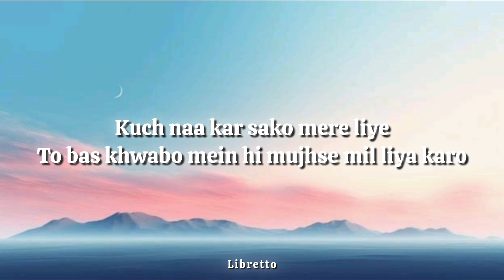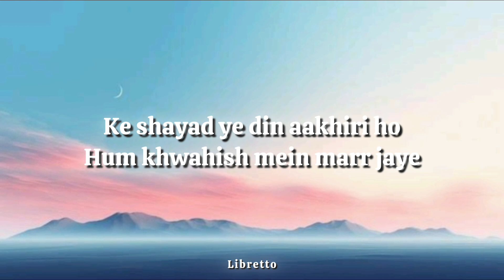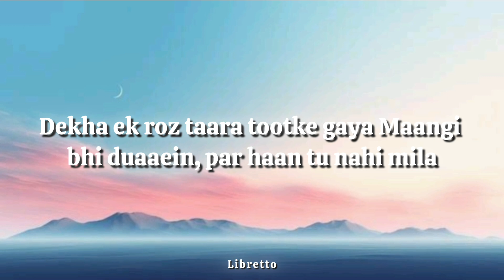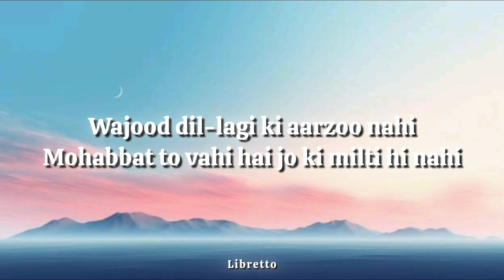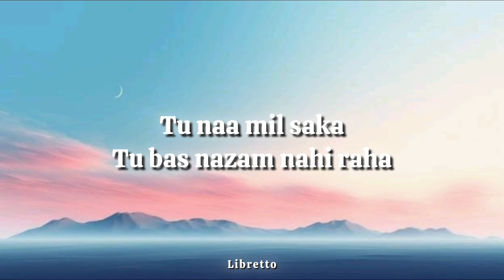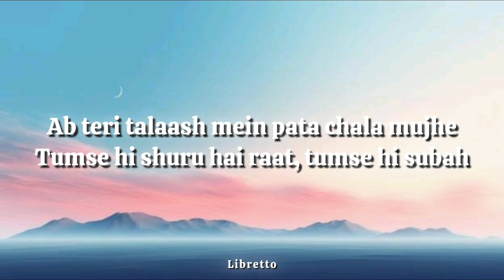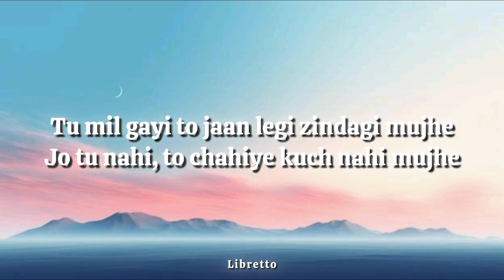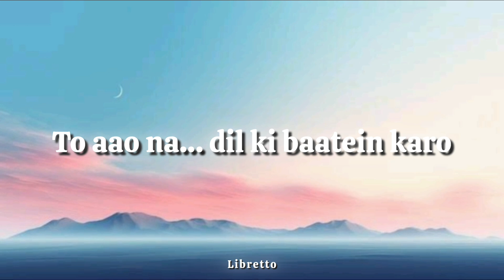AUR - Shikayat Song (LYRICS)🎵 😑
Shikayat Lyrics
Shikayat Song Detail
Song: Shikayat
Singer: Raffey, Aur
Lyrics: Usama Ali, Ahad Khan
Featuring: Usama Ali, Ahad Khan
Label: Aur

Shikayat Lyrics:

Zakhm dil pe hain, davaa karo
Aao milke rasmein mohabbat adaa karo
Kuch naa kar sako mere liye
To bas khwabo mein hi mujhse mil liya karo

Aa mil lo kahi mujhse
Ke umeedein kuch baaki hai meri
Tumse na jaane hasrat hi rahi ho tum meri
Ke shayad ye din aakhiri ho
Hum khwahish mein marr jaye

Tumse..

Leke chalo vaha mujhe
Main dekhta hoon aasman mein bhi ab tujhe
Dekha ek roz taara tootke gaya
Maangi bhi duaaein, par haan tu nahi mila

Wo aaya hi nahi, jo ikk dafa gaya
Wo door itna ho gaya, mai dekh na saka
Hai dhoondta wajah, ab dil ye bewajah
Hai toota is tarah se dil, ke fir nahi laga

O mere humnashi, mai ab bhi hoon akela
Ye tu samjha kyu nahi
Wajood dil-lagi ki aarzoo nahi
Mohabbat to vahi hai jo ki milti hi nahi

Mohabbaton mein jhoom lu
Main kya karu bata
Main muktalha hu gham mein
Ya main gham ki hoon dava

Main baddua hoon, ya duaa hoon
Ya mai hoon saza
Ab tu bata ke main hoon
Ya phir tu hai laapata

Tu Bata…

Laapata ho gaye… Humare liye tum
Itna chaaha ke tum bewafa ho gaye
Jaana bhoolna tha tumhe, khuda ki kasam
Hath jab bhi uthe, tum dhuaa ho gaye

Hothon pe duaa hai
Waqt tham nahi raha
Tu naa mil saka
Tu bas nazam nahi raha

Duniya ki mohabbaton ne sab badal diya
Tera gham ajeeb hai, wo vahi ka vahi raha
Bhoolna mai chah raha tha tujhko is tarah
Naa teri jagah koi ho, naa ho tu waha

Ab teri talaash mein pata chala mujhe
Tumse hi shuru hai raat, tumse hi subah
Tu mil gayi to jaan legi zindagi mujhe
Jo tu nahi, to chahiye kuch nahi mujhe

Khwab tu hai, saans tu hi raat tu subah
Kaat dunga zindagi main dekh ke tujhe
Dekh le mujhe, ye kat rahi hai zindagi
Ab dekh ke tujhe, toot hi gaya hoon

Tu samet le mujhe, samet le mujhe
Kahin bikhar na jaau main…

To aao na… Mere aansu ko poocho
Aur phir se rulaao mujhe
Mera sab kuch hai tere liye

To aao na… dil ki baatein karo
Aur phir se sataao mujhe